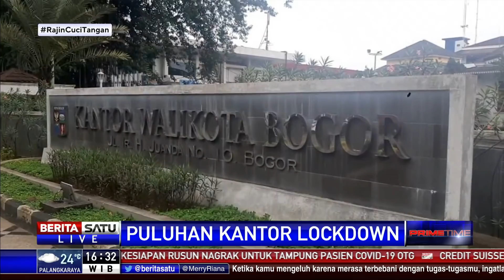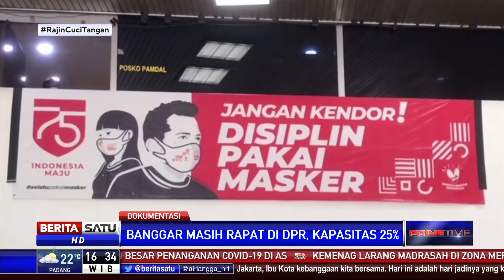Virus Corona Mengganas, Puluhan Kantor Harus Lockdown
Lonjakan kasus covid-19 di berbagai daerah membuat puluhan kantor dilockdown. Langkah ini diambil mencegah penularan virus corona semakin meluas.